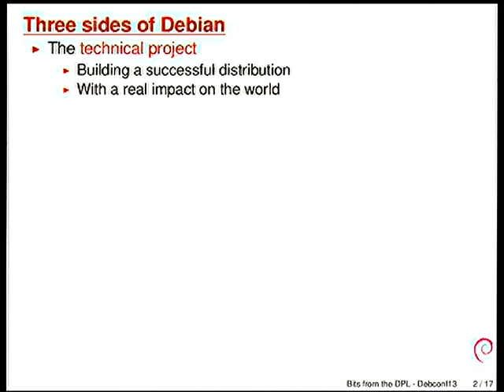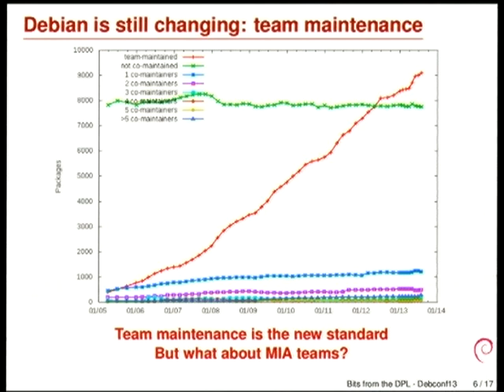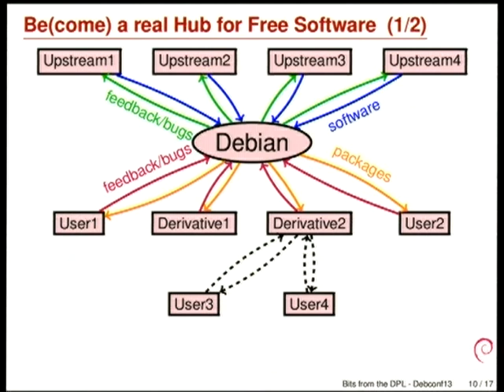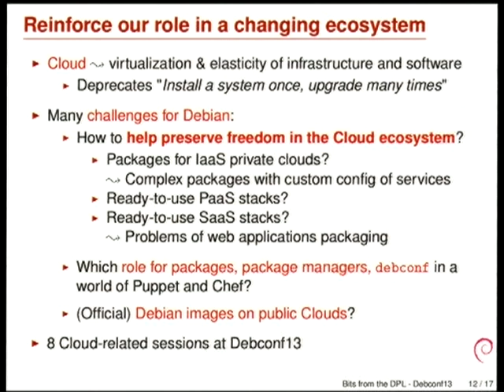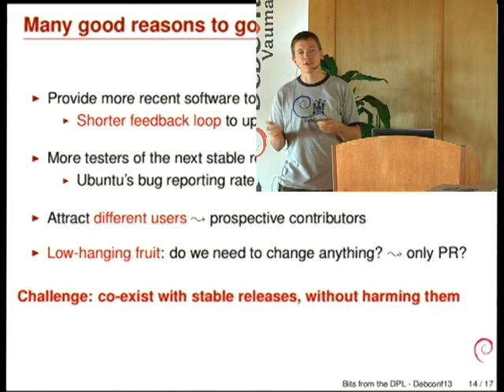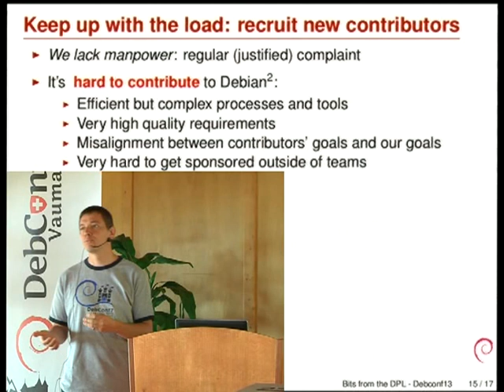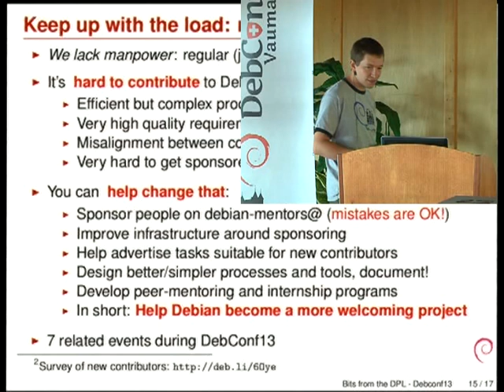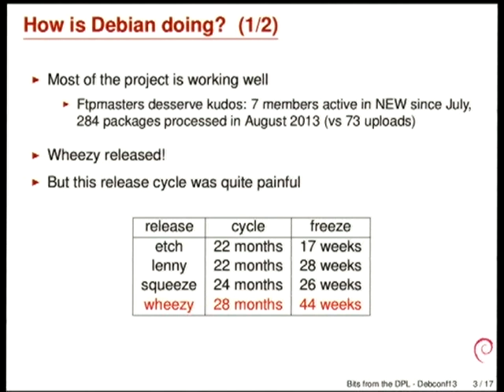Bits from the DPL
by Lucas Nussbaum

Room: Main talk room
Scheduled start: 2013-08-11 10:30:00